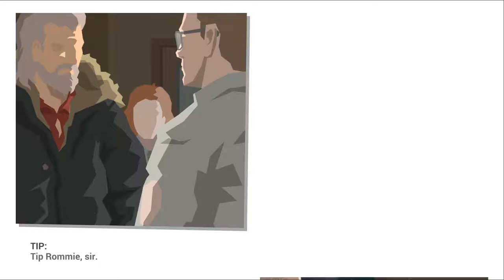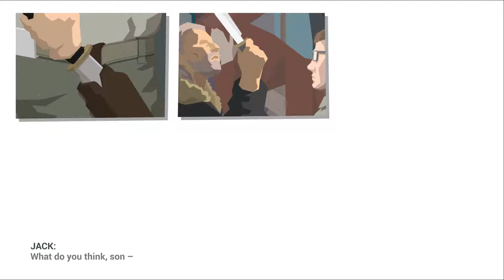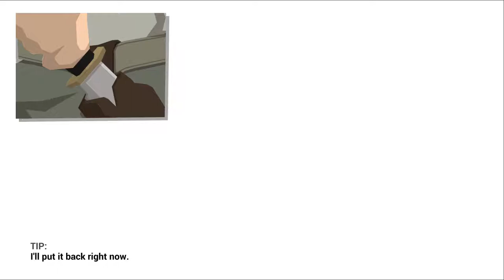This Is the Police 2 Walkthrough Gameplay Part 3 GTX1080TI (1080p60FPS)